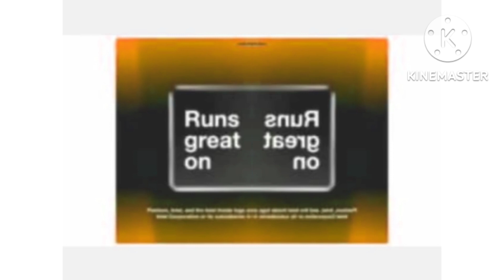Intel Text To Speech RGB to BGR Confusion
Aaah! Again Confusion